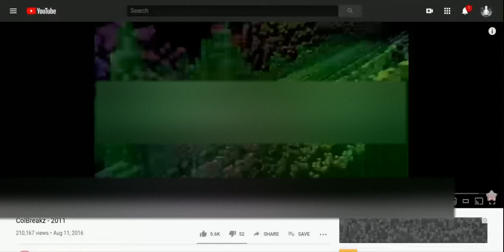My new intro in progress i need to uplad to save my progress check out colbreakz in the description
check out colbreakz song thats in my intro link right below this line